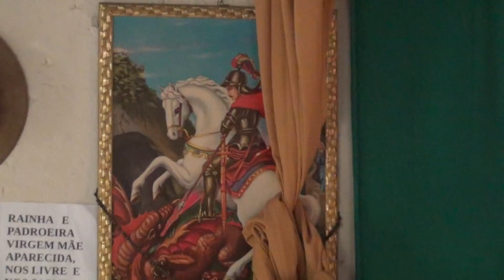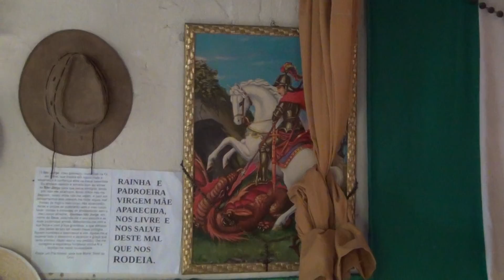ZELADOR NILTON CHAMA AS ENTIDADES DA FILHA NO TERREIRO E COMO FOI LINDO AS CONFIRMAÇÕES EM SUA COROA